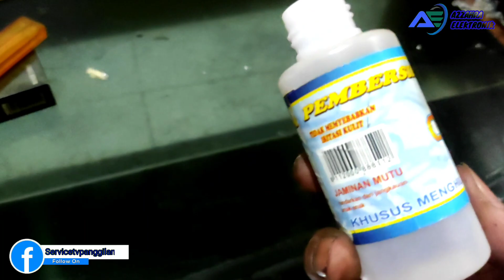ternyata cairan ini bisa merontokan lem polarizer yang menempel kuat!!!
Cara membuka polaris dengan cairan ini sebaiknya menggunakan sarung tangan karet supaya lebih aman tidak terkena kulit kita dan untuk jenis cairan ini banyak jualan di toko aquarium.